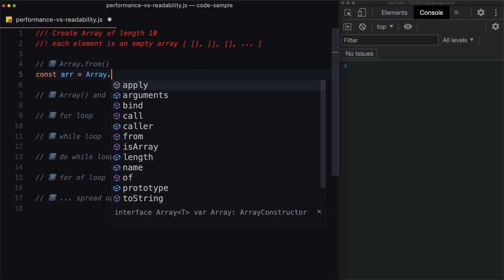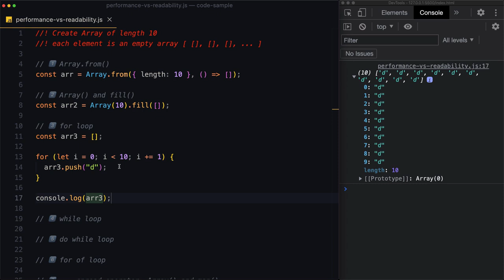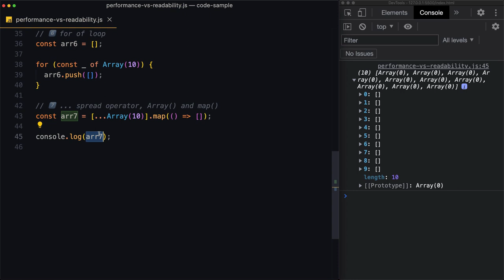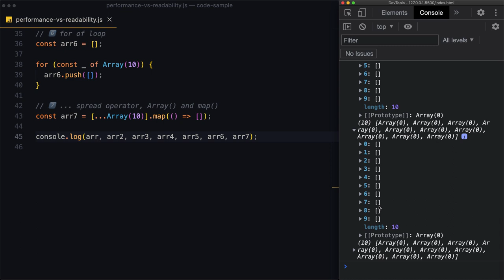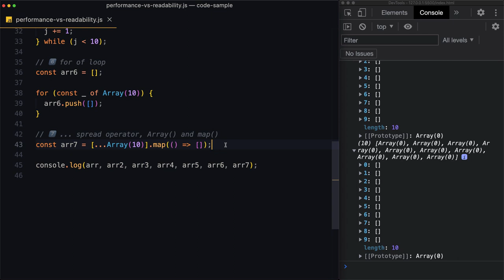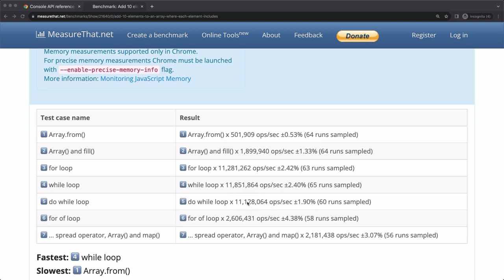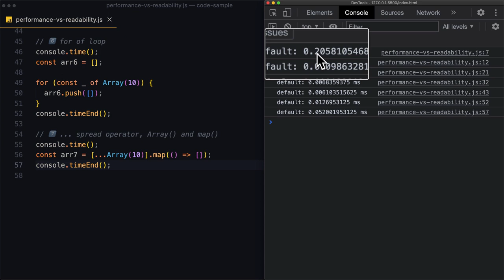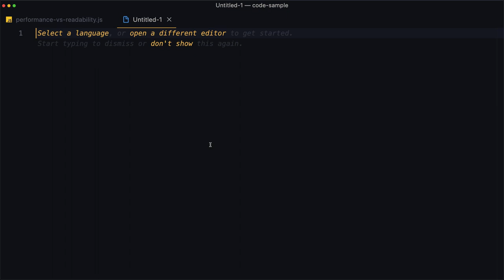Which is Better: Code Performance or Readability?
0:01 Introduction
0:26 Array.from()
0:54 Array() and fill()
1:38 for loop
2:31 while loop
3:34 do while loop
4:09 for of loop
5:03 spread operator, Array() and map()
6:33 Which solution is the more readable?
8:01 Benchmarking Performance by using MeasureThat
11:13 Benchmarking Performance by using console.time
13:01 Which solution to choose, the readable or the performant?